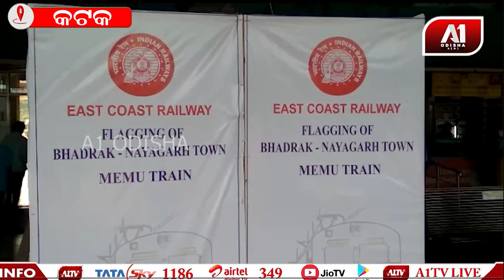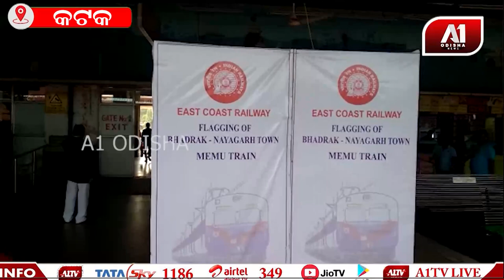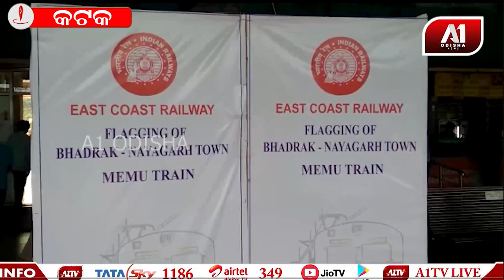ମେମୁ ରେଳ ର ଶୁଭାରମ୍ଭ || A1 ODISHA